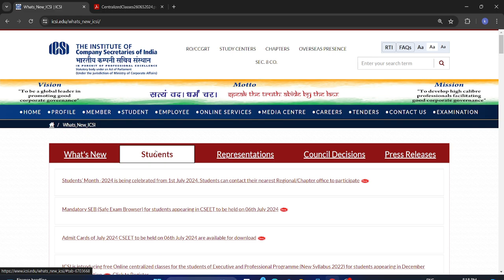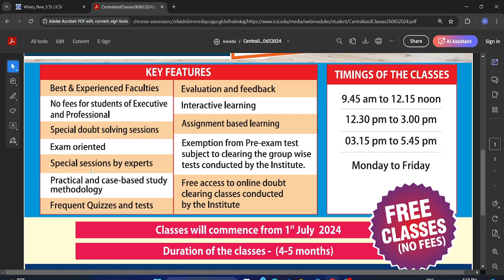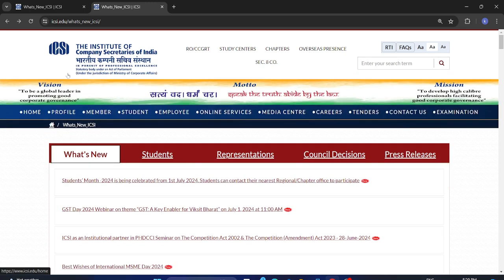icsi important announcement for all cs students for december 2024 exam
chartered studies,cs executive,icsi live update,icsi news,chartered education,how to register for cs professional,pre-examination test,training structure,how to apply for edp,icsi free class,how to registered for icsi free classes,ca vivek gaba,cs cart india,cs wallah by pw,online services,training icsi,pre exam test cs executive,odop cs executive,online odop cs executive,icsi date sheet december 2024,cs executive december 2024 exam time table